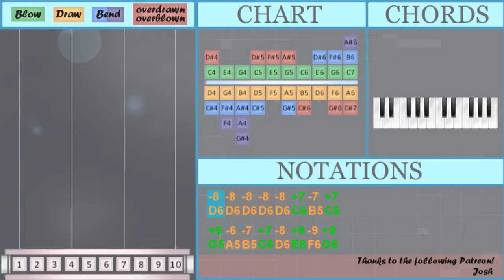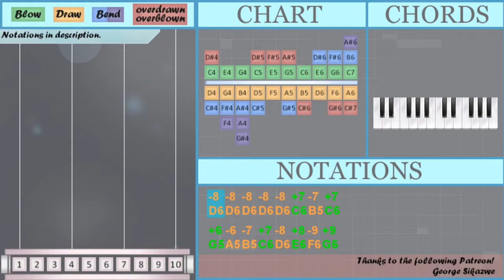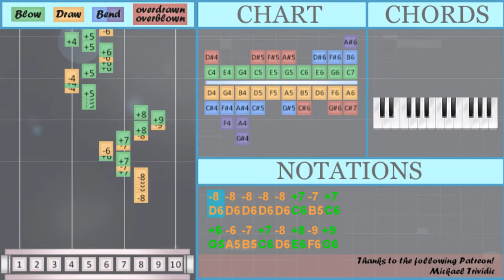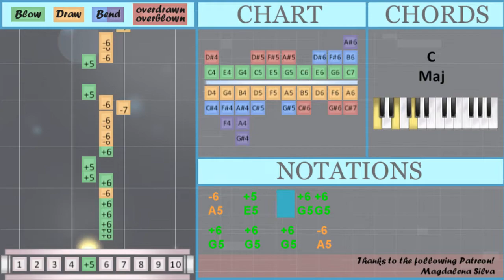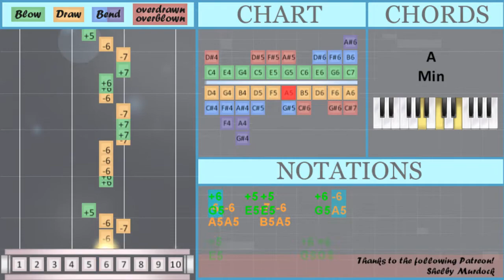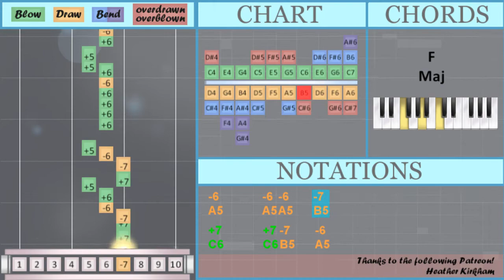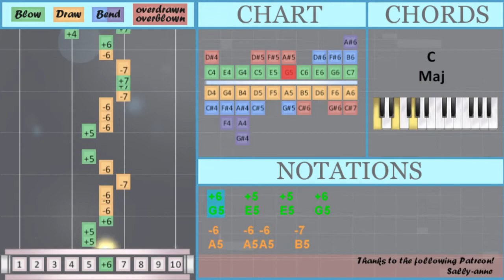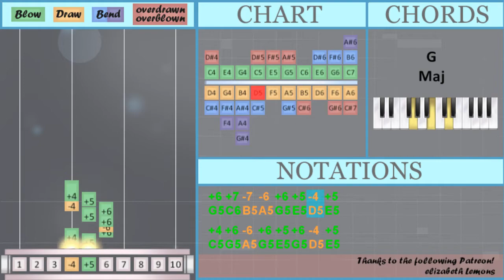How to play We'll Fight for Uncle Sam (Whiskey in the Jar) on Diatonic Harmonica 10 Holes (Tutorial)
Comment and let us know how the videos have helped you. It keeps us going! :)The easiest way to learn how to play We'll Fight for Uncle Sam (Whiskey in the Jar) by David Kincaid on the diatonic harmonica 10 holes. It's a diatonic harmonica 10 holes tutorial for We'll Fight for Uncle Sam (Whiskey in the Jar) by David Kincaid.

EasyHarmonicaLesson teaches you to play the your favorite instrument, through easy and simple animation so that you too can learn how to play We'll Fight for Uncle Sam (Whiskey in the Jar) by David Kincaid on the diatonic harmonica 10 holes easily. A diatonic harmonica 10 holes tutorial with visual animation graphic.

Numbered notation:
-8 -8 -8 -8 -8 +7 -7 +7
-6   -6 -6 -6 +6 -5 +6
-5 +6 -6 -7 +7 -8 +7 -6
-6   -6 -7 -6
+5         +6
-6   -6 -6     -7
+5       +6
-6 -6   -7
-6   +5     +6 +6
-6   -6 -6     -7 +7
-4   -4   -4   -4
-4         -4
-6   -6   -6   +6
-6   -7 +7     -6
+6   +5   -4   +5
+4
+6 +6
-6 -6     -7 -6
+5       +6
-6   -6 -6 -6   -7
-6   +5     +6 +6
-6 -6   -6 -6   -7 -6
+5         +5
-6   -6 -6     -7 +7
-6   +5     -5 +5
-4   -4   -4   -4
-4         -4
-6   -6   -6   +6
-6   -7 +7     -6
+4
+6
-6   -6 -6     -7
-6   +5       +5
-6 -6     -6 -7   +7
-6   +5     +6
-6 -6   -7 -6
+5         +6 +6
-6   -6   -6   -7 +7
-6   +5     -5 +5
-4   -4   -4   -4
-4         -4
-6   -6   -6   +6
-6   -7 +7     -6
-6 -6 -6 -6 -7 +7 -7
-6 +6 +5 +6 +4 -4 +5 +6
-6 -6 -6 +6 -6 -7 +7 -8
-6 +6 +5 +6 +4 -4 +5 +6
-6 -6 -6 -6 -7 +7 -7
-6 +6 +5 +6 +4 -4 +5 +6
-6 -6 -6 +6 -6 -7 +7 -8
-6 +6 +5 +6 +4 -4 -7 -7
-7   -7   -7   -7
-7         +7
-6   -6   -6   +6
-6   -7 +7     -6
+4
+6
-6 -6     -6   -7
-6 +5         +5
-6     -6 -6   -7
-6 +5       +6
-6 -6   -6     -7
-6   +5       +5
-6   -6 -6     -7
-6   +5     -5 +5
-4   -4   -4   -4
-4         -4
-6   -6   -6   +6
-6   -7 +7     -6
+4
+6
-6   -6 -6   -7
-6   +5       +5
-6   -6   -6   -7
-6   +5     +6
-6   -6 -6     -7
-6 +5         +4
-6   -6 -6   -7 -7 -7
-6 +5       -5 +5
-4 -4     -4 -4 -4
-4
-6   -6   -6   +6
-6   -7 +7     -6
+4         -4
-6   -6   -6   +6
-6   -7 +7     -6
-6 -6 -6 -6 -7 +7 -7
-6 +6 +5 +6 +4 -4 +5 +6
-6 -6 -6 +6 -6 -7 +7 -8
+6 +6